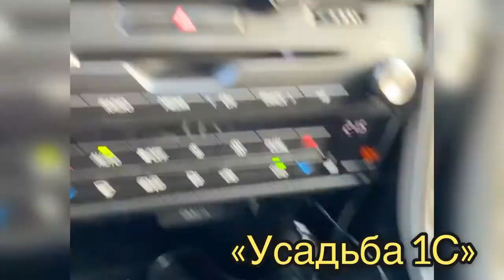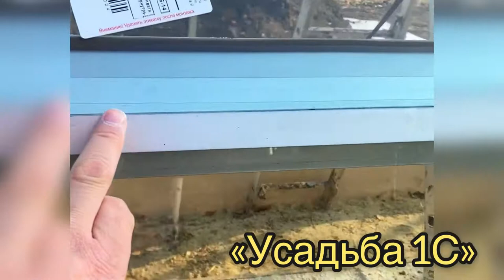УСАДЬБА 1С. ТЕПЛИЦА КОМБИ: СТЕКЛО И СОТОВЫЙ ПОЛИКАРБОНАТ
У каждого заказчика есть своя любимая модель теплицы. Кто-то любит «Капельку», кто-то только «Легенду», а вот на последнем монтаже мы повторно поставили теплицу «Усадьба 1С». Захотели люди вторую такую же! Не забываем приятный ❤️!
Эту теплицу мы производим давно - практически с основания. Несколько лет была «Хитом продаж» и сейчас имеет своего ценителя. Так что же это за интересная модель такая?
«Усадьба 1С» имеет форму с трёхскатной крышей и двойным коньком, благодаря которым не страшны ни дождь, ни снег, ни град. Для полной уверенности везде установлен перелив.
Каркас теплицы сделан из оцинкованного уголка 50/50/1,5 с усилителями на переломах. Возможна покраска. Сверху каркас покрыт стеклом толщиной 4 мм. Для амортизации между уголком и стеклом все проклеено самоклеящейся уплотнительной резинкой. На стекло накладывается прижимная планка и прокручивается.
Торцы «Усадьбы 1С» сделаны из оцинкованной трубы 30/30 и покрыты сотовым поликарбонатом толщиной 4 мм высокой плотности. Для проветривания в торцах распашные двери с форточками.
Такая теплица имеет большую полезную площадь и очень красиво смотрится на участке. В видео вы можете со всех сторон полюбоваться этой красавицей!
За расчетом и консультацией
🏡 Екатеринбург ул Климовская 23
🖥 ural-usadba.ru